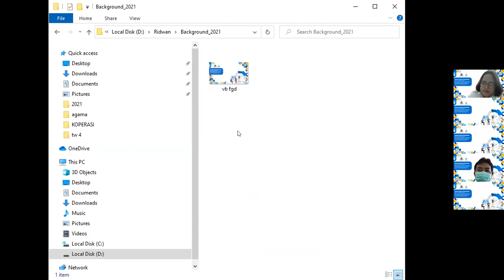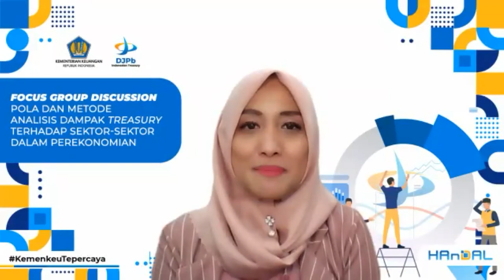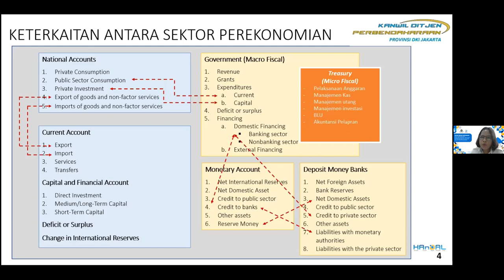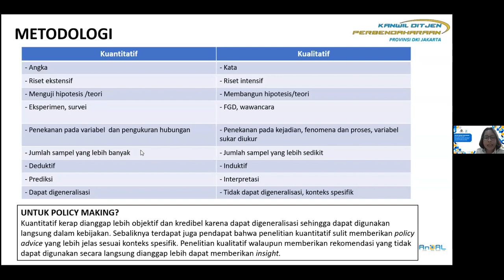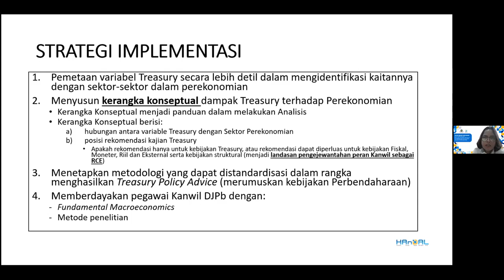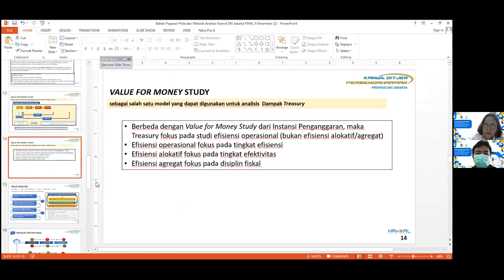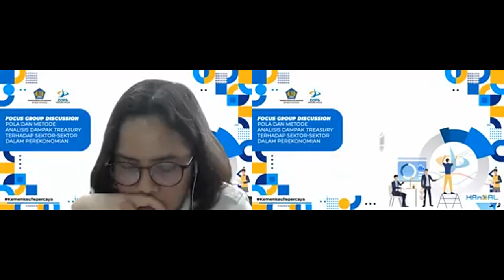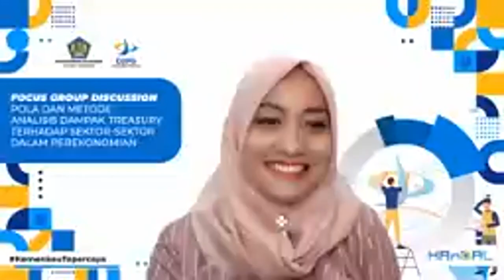FGD : POLA DAN METODE ANALISIS DAMPAK TREASURY TERHADAP SEKTOR-SEKTOR DALAM PEREKONOMIAN